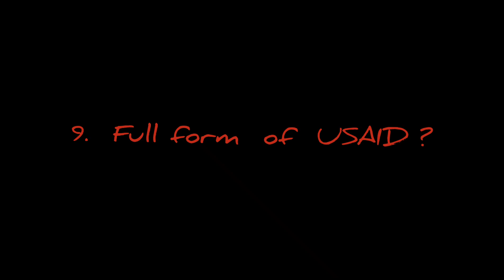THE MOST IMPORTANT FULL FORMS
"यस विडियो तपाईंलाई कस्तो लाग्यो आफ्नो प्रती कृया कमेन्ट् गर दिनु होला ! साथै एस्तै विडियो हरु  नछुट्याउन हाम्रो च्यानल लाई सब्सक्राईब गरि घण्टी लाई पनि बजाईदिनु होस! धन्यवाद !